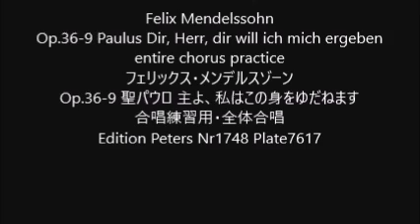Felix Mendelssohn Op.36-9 Paulus Dir, Herr, dir will ich mich ergeben entire chorus practice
Felix Mendelssohn
Op.36-9 Paulus Dir, Herr, dir will ich mich ergeben
Op.36-9 聖パウロ 主よ、私はこの身をゆだねます